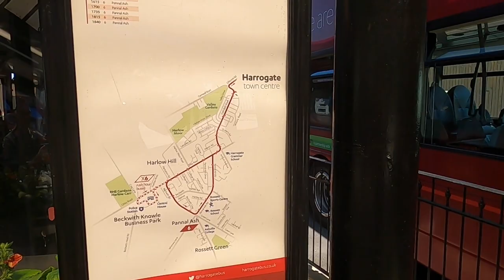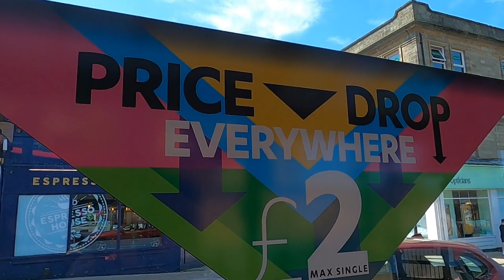Passenger Perspective | Harrogate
In issue 1584, we paid a visit to Harrogate to have a look at the Harrogate Electrics network operated  by Transdev. Join us for a look around the town’s bus station, and for a sort ride aboard the Volvo 7900 electrics.